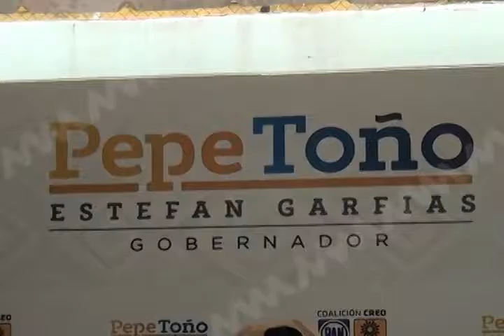ESTEFAN GARFIAS INDICO DARAN SU POSTURA ELECTORAL HASTA EL MIERCOLES MVM TELEVISION